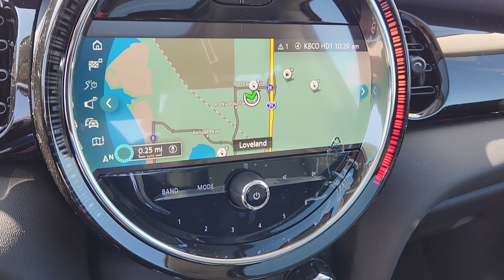2024 MINI Cooper_SE_Electric CO Loveland, Fort Collins, Longmont, Denver, Greeley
New 2024 MINI Cooper_SE_Electric  available at BMW of Loveland located in 4150 Byrd Drive, Loveland, CO, 80538. Servicing the Loveland, Fort Collins, Longmont, Denver, Greeley area.
Please mention the stock R2V91575 when you contact the dealership for this vehicle.

You're gonna love the  2024  MINI Hardtop. Indulge your passion for genuine motorsport exhilaration in this Mini Cooper Hardtop. A perfect blend of iconic retro style, razor-sharp handling, and zesty performance brings inspiration and pure delight to every drive. The following are some of this vehicles highlighted options: Heated Steering Wheel
, Apple Carplay®/Android Auto®, Panoramic Roof, Keyless Entry, Moonroof, Navigation System, Back-Up Camera, Premium Sound System, Heated Mirrors, Fog Lamps. You deserve the fun that comes standard with this  Mini Cooper Hardtop. Our team will give you an outstanding test drive experience. Stop in today!